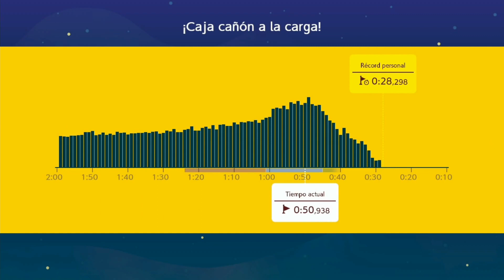Ninji Speedrun #15 (Cannon Box Blast) in 28.031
Not a very good run, I had a wall slide at the third section (can save a lot of time there) and can also enter the second pipe with a better time (my best there is a 19.000). I'll be going for sub 28.